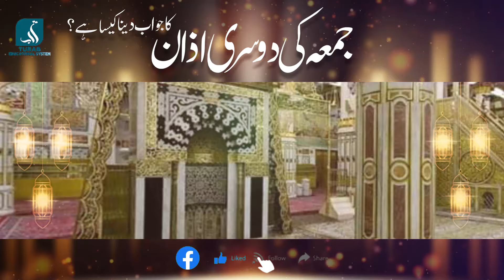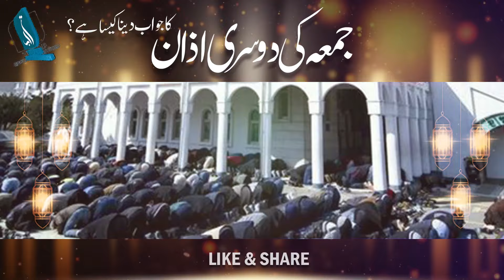Jumma Ki Dosri Azaan Ka Jawab | Allama Syed Shah Turab Ul Haq Qadri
What is the ruling on responding to the second call (Azan) for Friday prayer (Jumma)? | Allama Syed Shah Turab Ul Haq Qadri

@Purpose Of The Turab Educational System

The Purpose Of This Institution Is To Promote Education. This Institution Has Different Branches. So That people Can Know The Needs Of religion By Listening To These Issues And They Can Correct The Issues Of Zakat and Their Prayers And Fasting.

@Founder Of Turab Educational System

Islamic Scholar Hazrat Allama Moulana Abul Qasim Ziyae Sahab